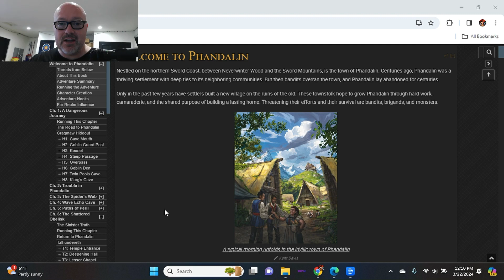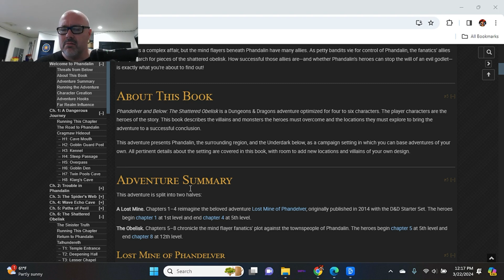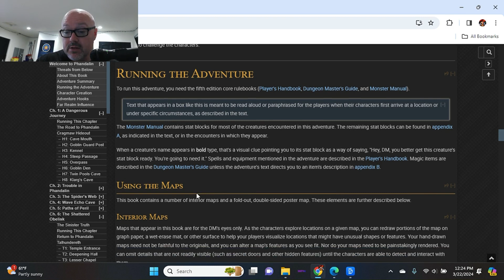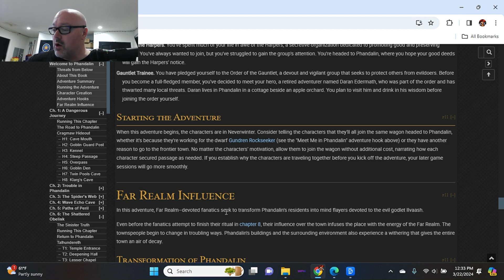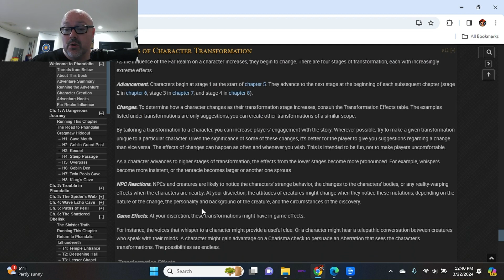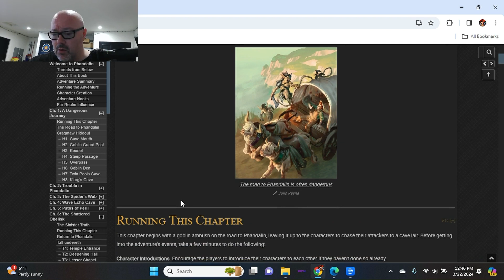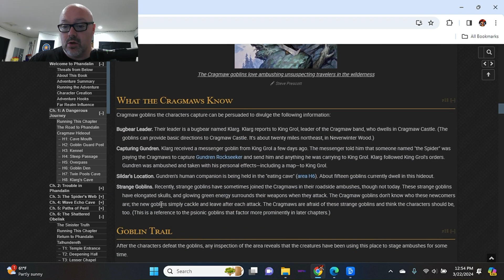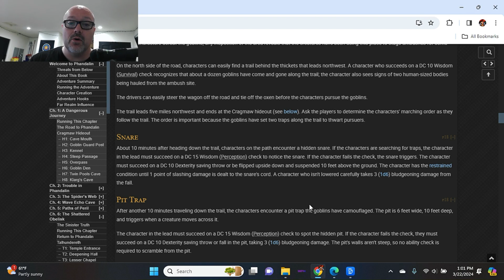(Lost Mines of Phandelver and Beyond) Journey through the Forgotten Realms [FULL CAMPAIGN DIVE] Vol1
Join me on an immersive journey through the combined worlds of the Lost Mines of Phandelver and Phandelver and Below campaigns! In this comprehensive campaign read-through, we'll delve deep into the rich narrative tapestry woven across these two iconic adventures. From the humble beginnings of Phandalin to the darkest depths below, every twist and turn of the storyline will be explored, analyzed, and relived. Get ready to embark on an epic adventure as we uncover forgotten treasures, face formidable foes, and unravel the mysteries that lie hidden within these legendary quests. Whether you're a seasoned dungeon master seeking inspiration or a curious adventurer eager to explore new realms, this narrative expedition promises to captivate and inspire. So grab your dice, sharpen your swords, and let's embark on a grand adventure together